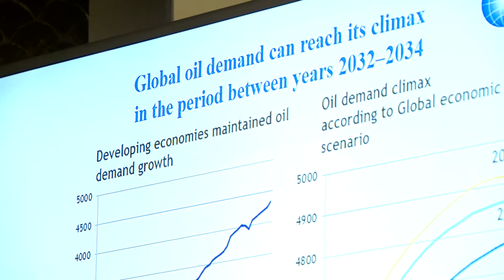WPC2017 Parallel Workshop 4 - Alexander Dynkin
Parallel Workshop 4: Russia in twenty years
Alexander Dynkin, President, Institute of World Economy and International Relations (IMEMO), Russia